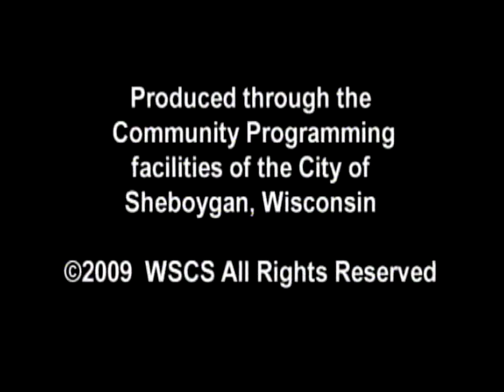SCGWFY 104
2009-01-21 Greg Schnell Highway Department